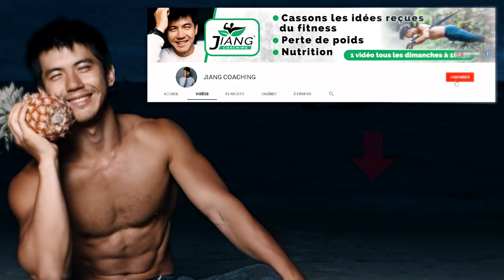Comment Avoir Un Beau Corps (Femme) : 3 Conseils Efficaces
Quelles sont les erreurs qui t'empêche d'avoir un ventre plat, des belles formes ? Ne perds plus ton temps avec ce qui ne marche pas...